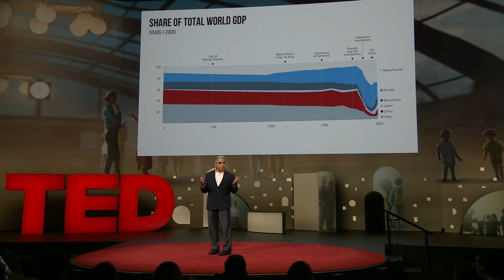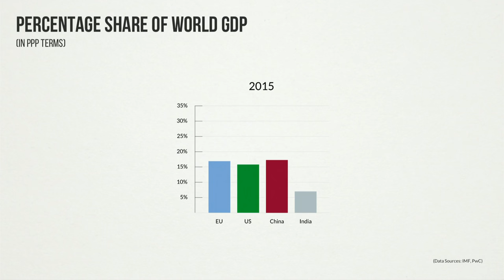How the West can adapt to a rising Asia | Kishore Mahbubani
As Asian economies and governments continue to gain power, the West needs to find ways to adapt to the new global order, says author and diplomat Kishore Mahbubani. In an insightful look at international politics, Mahbubani shares a three-part strategy that Western governments can use to recover power and improve relations with the rest of the world.